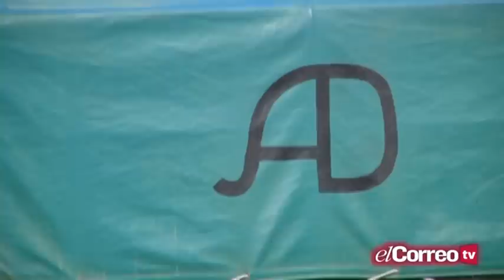El Toro y el Caballo - PGM 37 - Bloque 1 03/07/15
De la mano de Víctor García-Rayo, a las 21.00 h., vivimos todo lo relacionado con el noble arte del toreo desde la raíz, es decir, desde las fincas y yeguadas donde se crían las reses bravas y los caballos de Pura Raza Española.